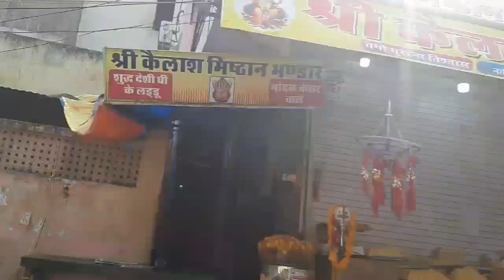Jaipur Dog show